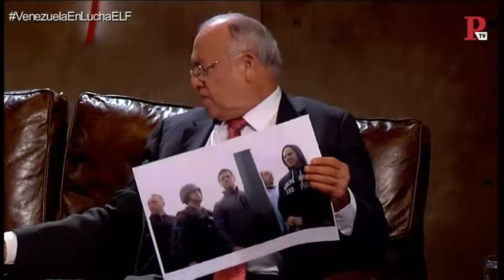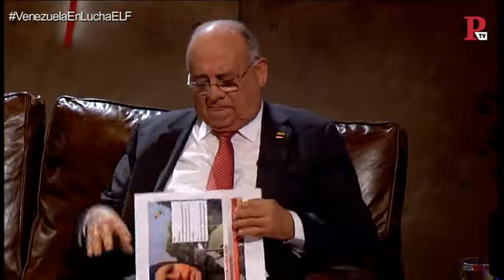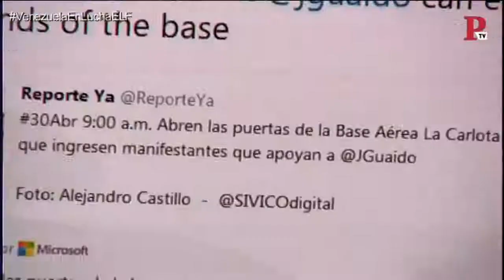Juan Carlos Monedero entrevista 'En la Frontera' a Mario Isea, embajador de Venezuela en España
Fuente Diario Público